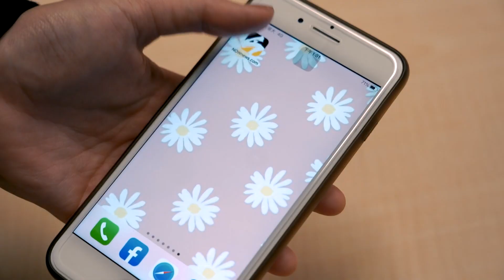國台辦拒反省六四 陸委會：再印證北京難以理解民主價值